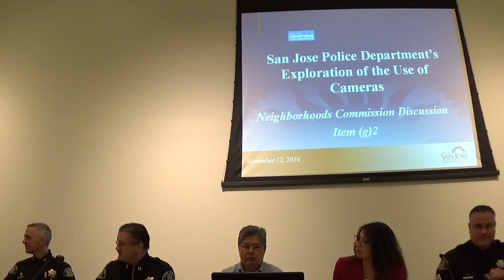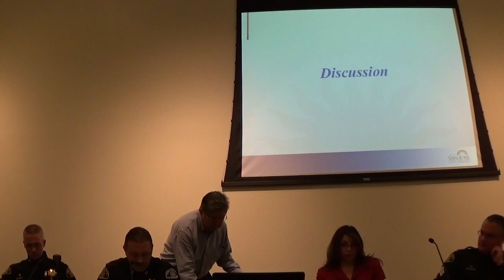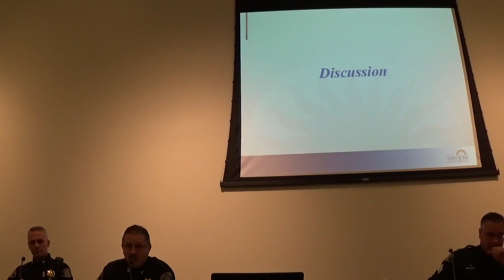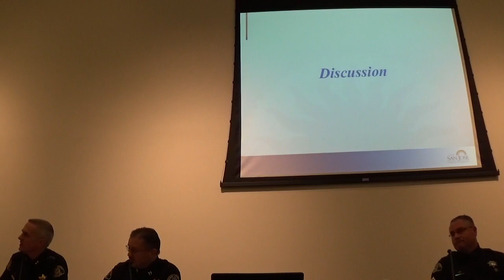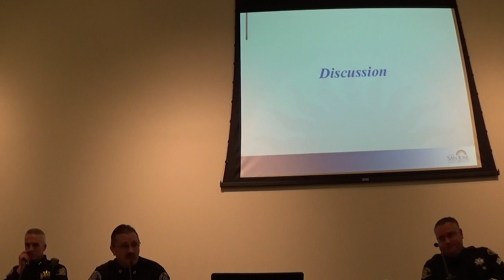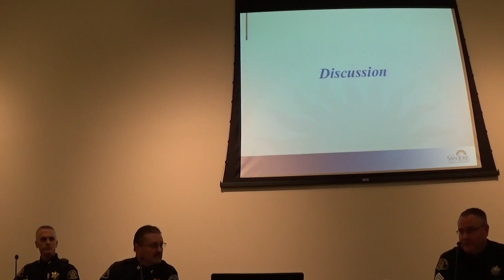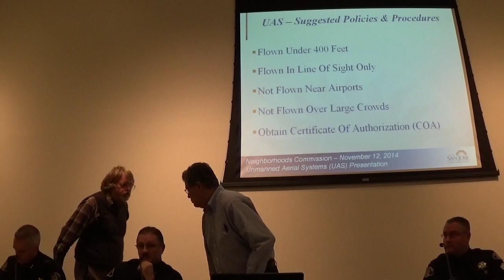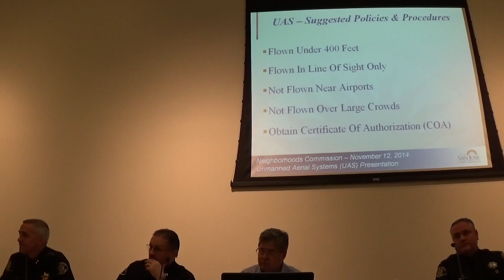NC141206 Unmanned Aerial Systems -- Dec Presentation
San José Neighborhoods Commission:
Special Meeting December 6, 2014

Presentation and discussion of police "drones" to help with bomb squad operations.  NOTE that the slides shown in the video are WRONG.  See below for a link to the proper slides.

The last 15 minutes are missing as the camera ran out of storage.  (Next time, lower quality recording.)